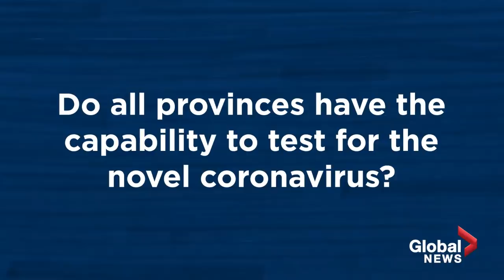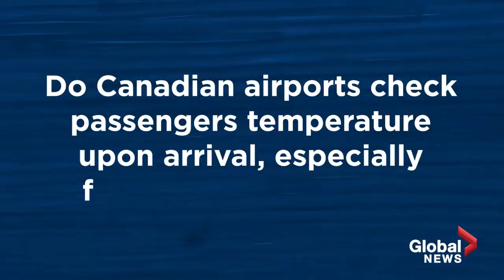Coronavirus outbreak: We asked an infectious disease expert your COVID-19 questions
Dr. Michael Gardam, an infection-control expert and chief of staff at Toronto’s Humber River Hospital, answers five questions from Global News readers on the novel coronavirus.

Question #1: Should I cancel future travel plans?
(00:04)

Question #2: Do all provinces have the capability to test for the novel coronavirus?
(00:54)

Question #3: Why is Canada still accepting planes from highly-infected areas?
(01:21)

Question #4: Are there projections of how fast or far it will spread?
(2:23)

Question #5: Do Canadian airports check passengers temperature upon arrival, especially flights from hot spots?
(3:15)